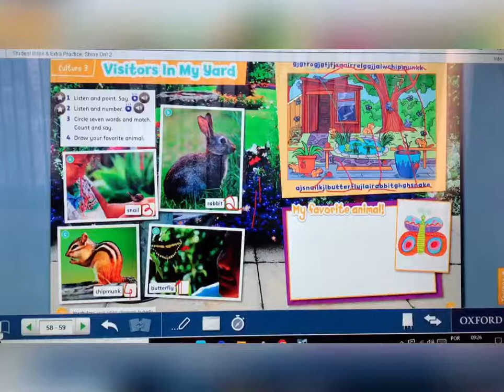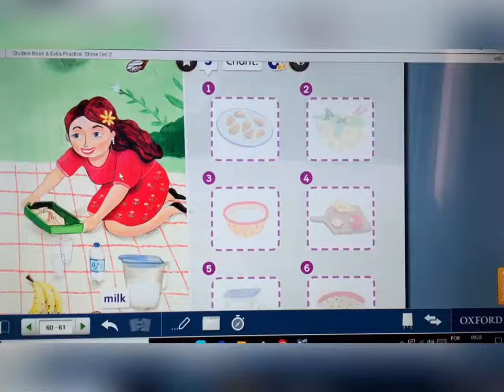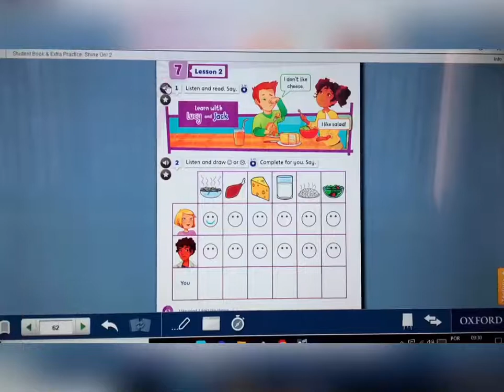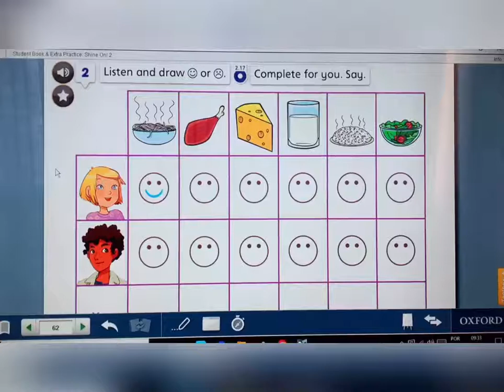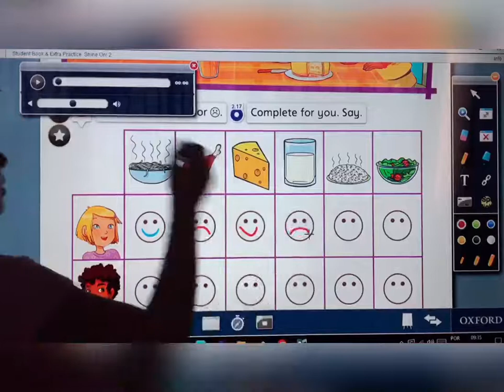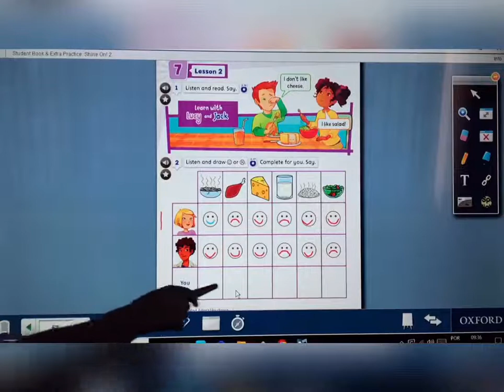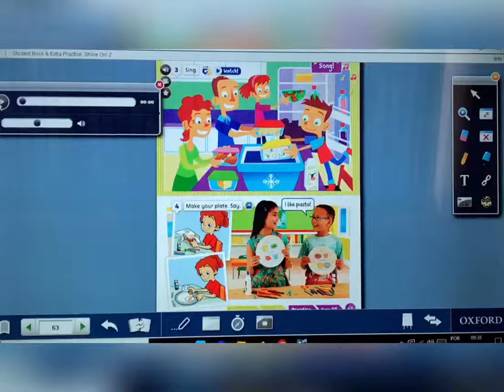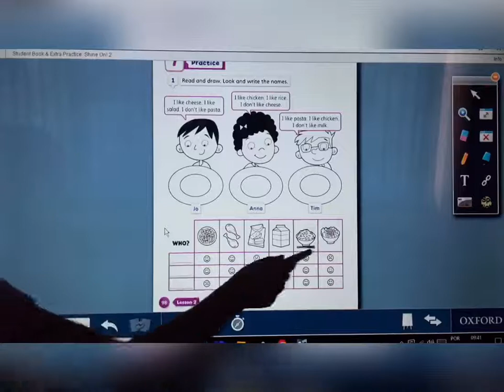Curso de Inglês SHINE ON 2 | Rede Active